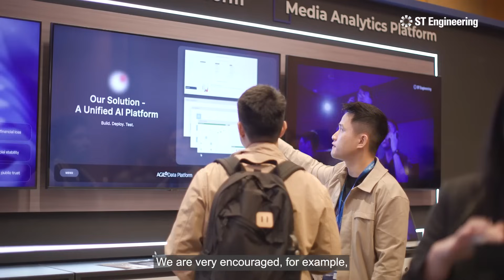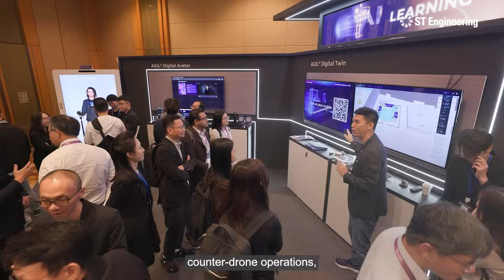AI Innovating The Future @ InnoTech Conference 2025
What happens when AI moves beyond a thought starter to become the centerpiece of conversations?

At InnoTech Conference 2025, we witnessed this shift unfold. From insightful panels with industry leaders to hands-on experiences with our AI-driven solutions, the event offered nearly 2,000 tech industry pioneers and business leaders insights on how the technology is reshaping industries, driving innovation, and charting the course for the years ahead. ✨

It was also an opportunity to showcase our AI innovations across unmanned ecosystems, counter-drone operations, connectivity and sensemaking, and spark conversations around AI in Cloud, Unmanned Ecosystems, Intelligent Connectivity, Learning, and emerging AI technologies. 💡

▶️ Couldn’t be here? Catch up and feel the energy in this video!

More on how we push the boundaries of tech and innovation